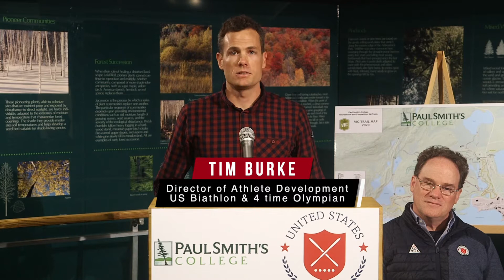U.S. Biathlon Announces Partnership With Paul Smith's College as Official Training Center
Paul Smith’s College and US Biathlon announced that the college will be the Eastern Education and Training Center for the Olympic sport federation, just two months after establishing a similar official relationship with USA Nordic. Biathlon’s national governing body, based in New Gloucester, Maine, competes domestically, as well as internationally in the World Cup, World Championships and Olympic Winter Games.

The team’s athletes will have the opportunity to attend classes on campus and train at PSC’s new 10-kilometer (6.2 mile) trail network that opened during the winter. This terrain is in addition to the previously existing 25 miles. A biathlon shooting range will be installed this summer.

“The education of our athletes is a priority for US Biathlon and we are so fortunate to be able to partner with Paul Smith’s College where the training conditions are ideal for biathlon,” stated Max Cobb, President and CEO of US Biathlon. “We know the setting and the academic offerings will be very attractive to many of our athletes, and we are grateful for the generosity of the college and their donors who are making education more accessible for our athletes. Sport and education go together, and we look forward to having biathletes joining the Paul Smith’s College community.”

Under this new partnership, biathletes will be eligible to receive a range of athletic scholarships.

When on campus, these individuals will attend class and use the brand-new training grounds. These athletes will also travel to competitions at times during the winter months and will be able to maintain their studies remotely.

Tim Burke is another US Biathlon staff member who is keen on seeing this relationship come to fruition. Burke is a four-time Olympian who grew up in the Paul Smiths community and spent countless hours skiing and training at the Paul Smith’s College VIC.

“This partnership will be a great asset for both US Biathlon and Paul Smith’s College,” remarked Burke, who is the organization’s Director of Athlete Development. “I am thrilled that our up-and-coming athletes will have a chance to pursue a college education while continuing to chase their athletic goals. With perfect training conditions right out the front door of the dorms, I know our athletes will have the resources to grow both on and off the field at Paul Smith’s College.”

Burke’s Olympic teammate, Lowell Bailey of Lake Placid, echoed the sentiments of Burke and Cobb. The vision of all three is to help biathletes couple education and sport. This concept dove-tailed with the college’s goal of using its stellar faculty and Adirondack setting to attract future contributing members of society and, hopefully, an Olympic medalist or two.

"Success of an organization like US Biathlon is based on the strength of its partnerships," added Bailey, the team’s Director of High Performance. “It is very impressive what Paul Smith’s has accomplished in a relatively short period of time and I look forward to the ever-strengthening relationship.”

This is the second such partnership that the school has arranged with a U.S. national governing body. In December, USA Nordic named Paul Smith’s College its Official East Coast Training Site.

About Paul Smith's College

At Paul Smith's College, it's about the experience. We are the only four-year institution of higher education in the Adirondacks. Our programs - in fields including hospitality, culinary arts, forestry, natural resources, entrepreneurship and the sciences - draw on industries and resources available in our own backyard while preparing students for successful careers anywhere.

About US Biathlon

US Biathlon is an Olympic sports organization that leads the growth of biathlon in the U.S., developing champions seeking Olympic success. It promotes a thriving biathlon community in

America that inspires a lifelong and passionate pursuit of personal and athletic excellence.